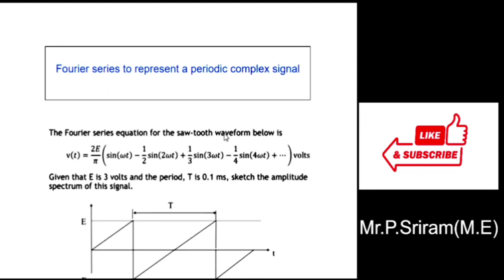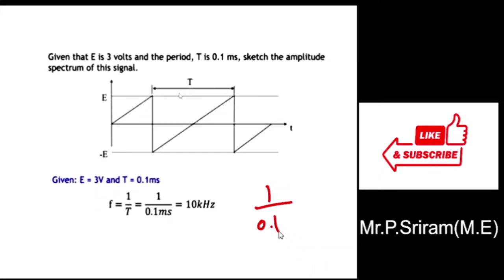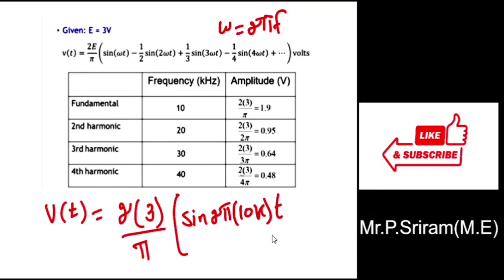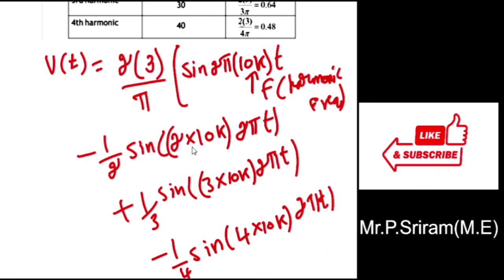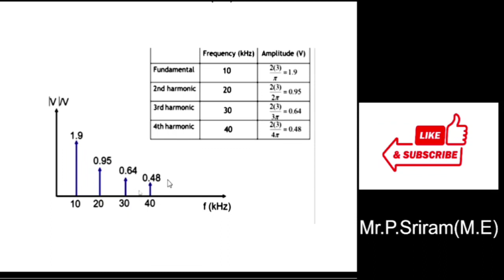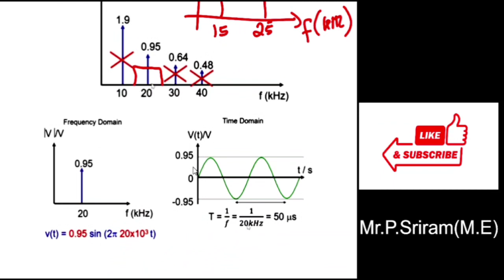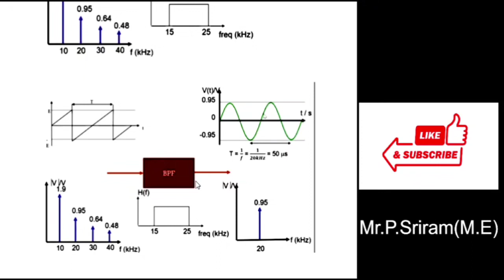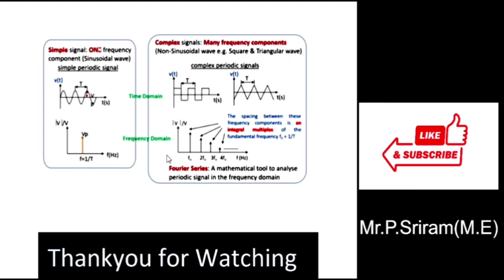convert complex periodic signals to simple periodic signals.